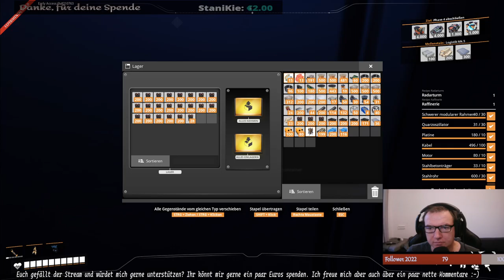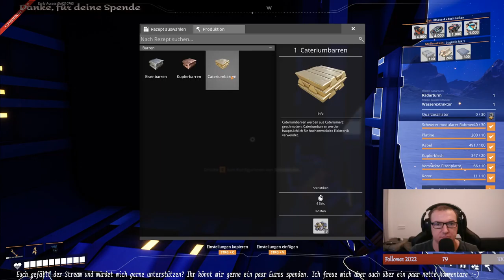Aluminium 1. Schritte [GER|HD]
Satisfactory
Version: Update 7 - Experimental
Entwickler: Coffee Stain Studios
[kommentiertes Gameplay]
[Deutsch/German]
[HD - 1920:1050]

Um uns langsam an de Aluminiumverarbeitung heranzutasten, unternehmen wir erste Schritte und liefern uns Bauxit und Kohle an.

Folgt mir auch bei Instagram. Dort poste ich zum Wochenende immer den Streamplan der nächsten Woche.

Ihr könnt auch live dabei sein und euren Beitrag leisten. Entweder mit eurem Wissen oder euren Ideen, oder in gemeinschaftlichen Projekten. Schaut einfach mal rein.